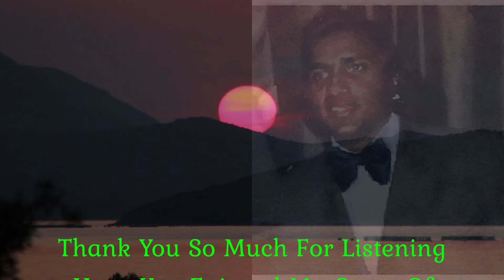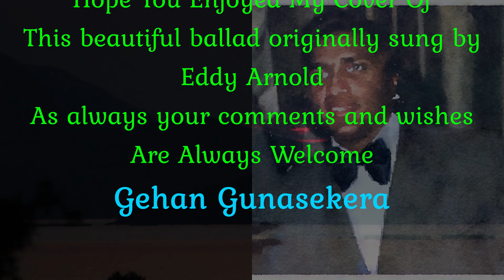Before This Day Ends Sung By Gehan Gunasekera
This song recorded by Eddy Arnold was written by Roy Drusky, Marie Wilson and Vic McAlpin and was first released by George Hamilton IV in 1960, and
covered by Eddy that same year, with Chect Atkins on guitar and also producing the session, which included "Just Out Of Reach" on the flip side of this track.